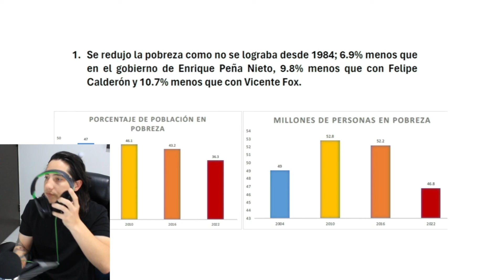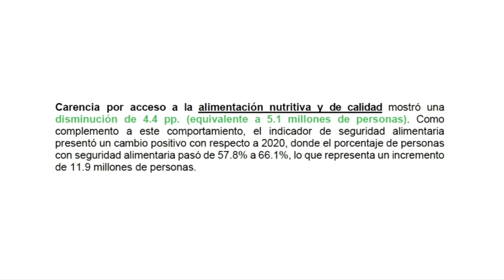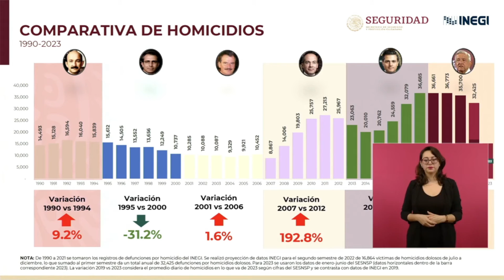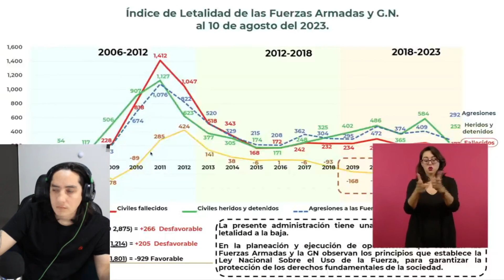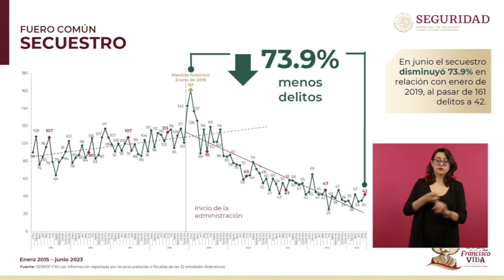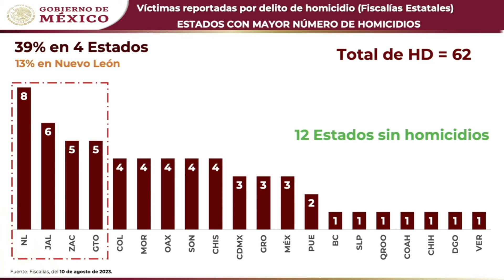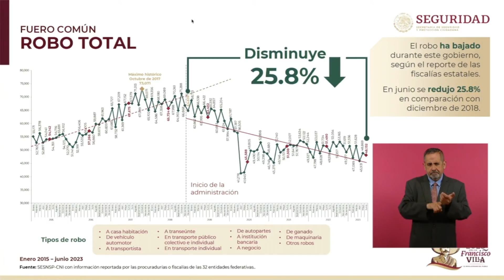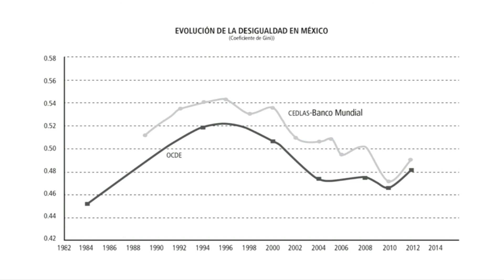AMLO: ¡Yo tengo otros pinches datos PERROS!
Siéntete libre de usar mis videos para tu contenido en línea, no es necesario pedirme autorización :D

Me encanta crear contenido útil y entretenido para todos mis seguidores, y espero que disfruten de este video tanto como yo disfruté haciéndolo.

Si les gustó este video, déjenme saber en los comentarios y compártanlo con sus amigos.